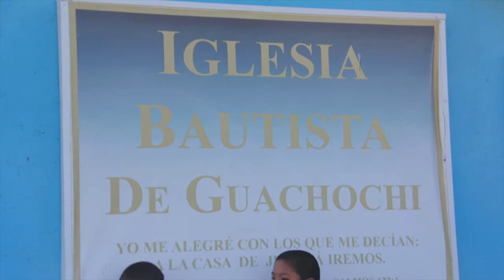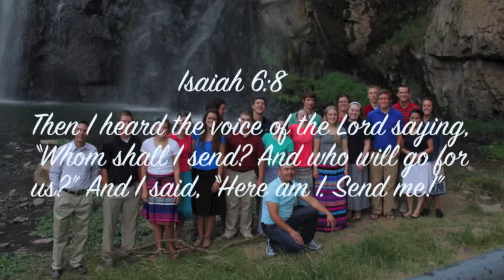2013 Mexico Mission Trip